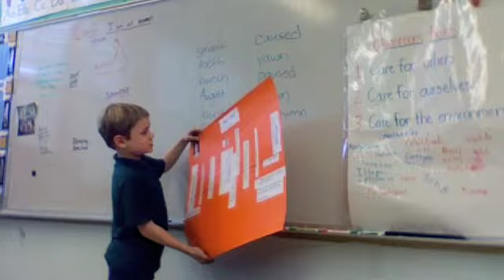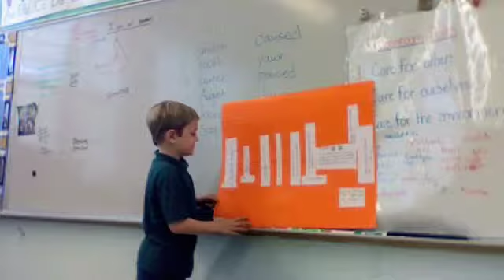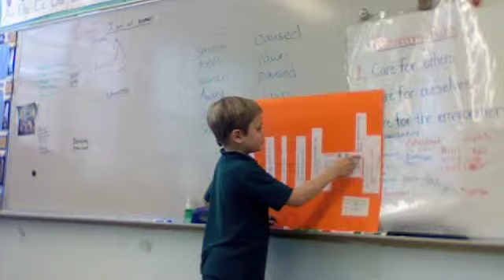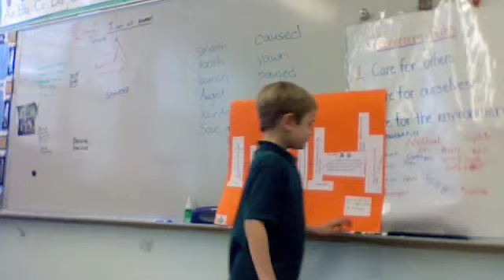Nathaniel- Black HIstory Project